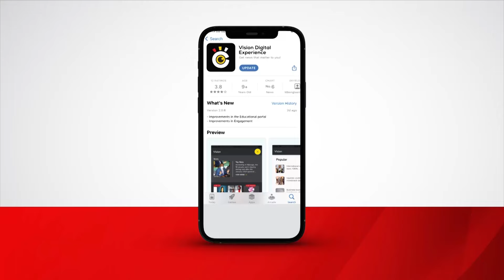Administration of Parliament Act tabled, referred to legal committee